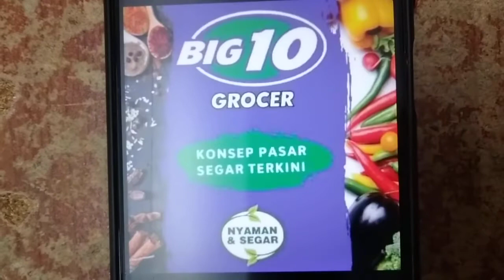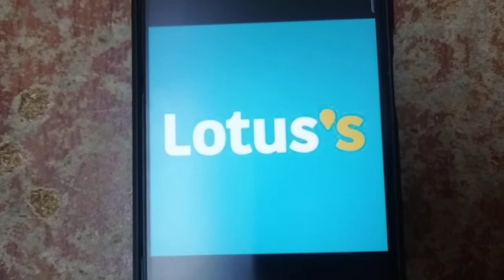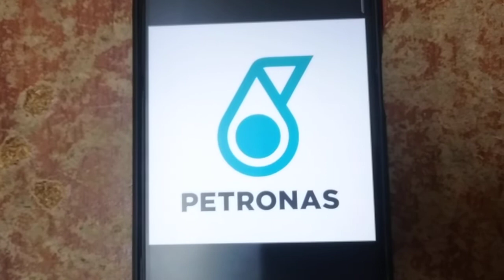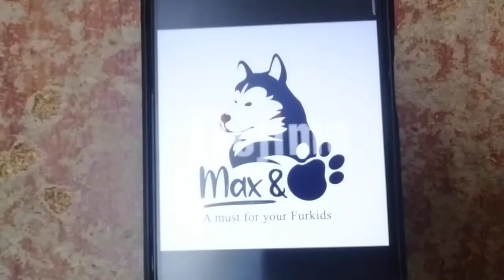ABC Logos Song (Waterford) 2